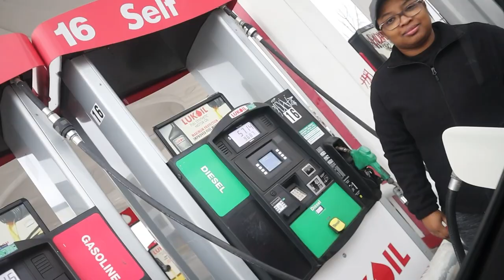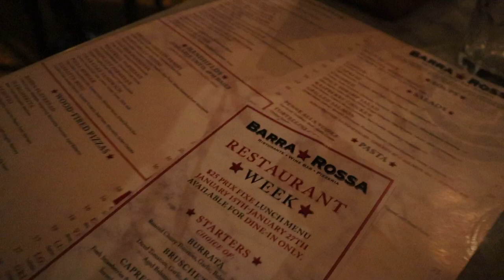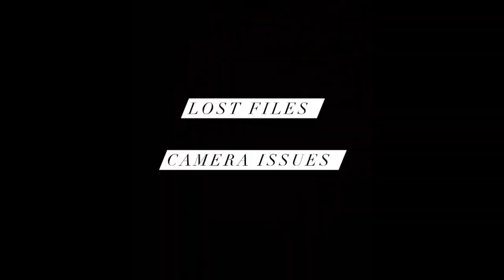WEEKEND VLOG: STOLEN CAR CONVERTER | RESTAURANT WEEK